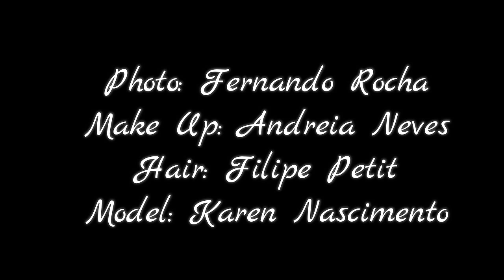Vlog Photoshoot Makeup Fashion //2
Hey Guys today's a new Vlog, this vlogs are so funny to do and i enjoy it so much doing,
So i hope you guys enjoy it to my loves.

Facebook: Andreia Neves Make Up